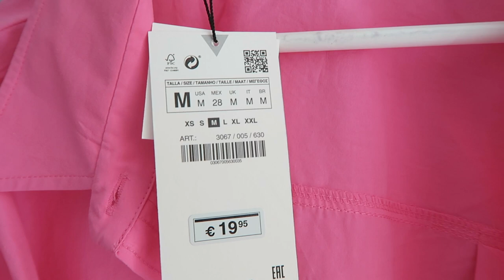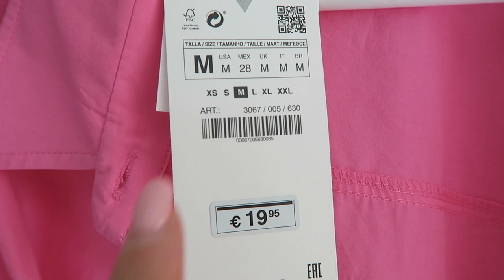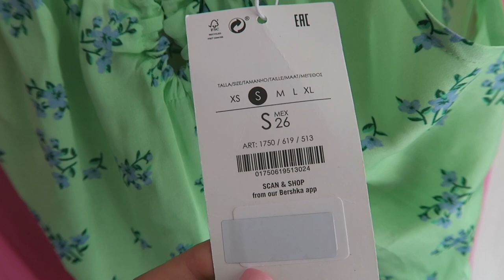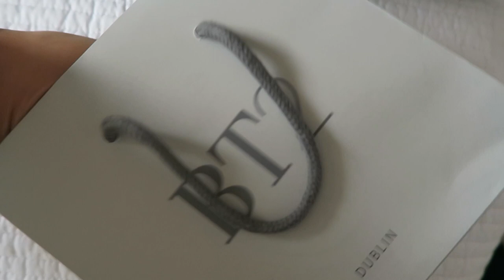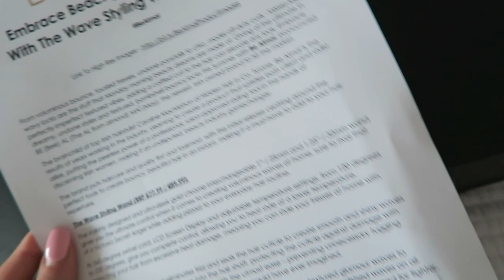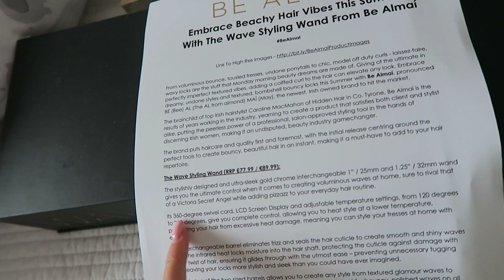I GOT NEW PIERCINGS & POSTPARTUM BODY UPDATE | Weekly Vlog 🎬 June 23rd - 25th 2021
▷CLOTHING & ACCESSORIES!

▷Makeup & BEAUTY!